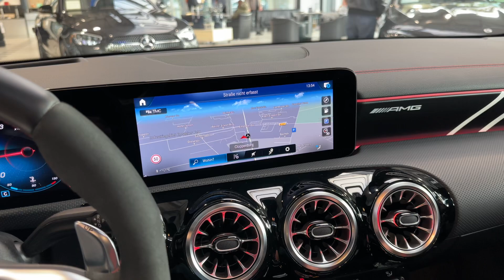21149 Mercedes-Benz CLA 35 AMG Shooting Brake CLA 35 AMG 4M SB Performance Sitze Burmester AHK